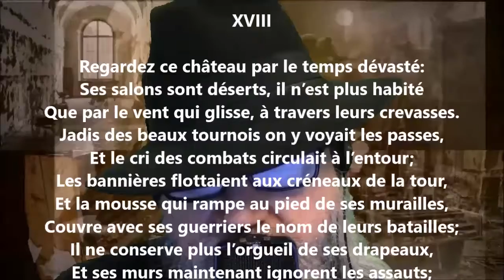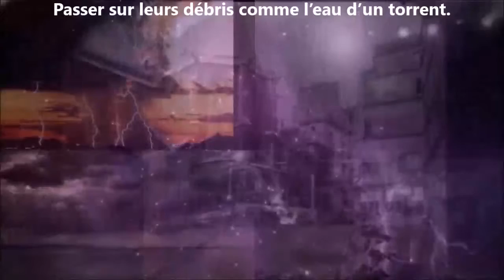Le parricide XVIII - Jules Lefèvre-Deumier lu par Yvon Jean